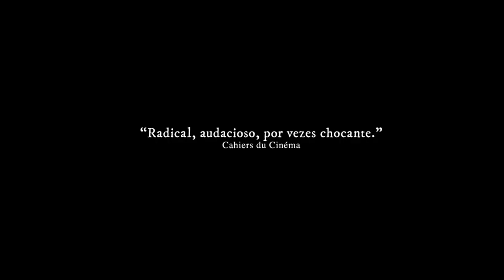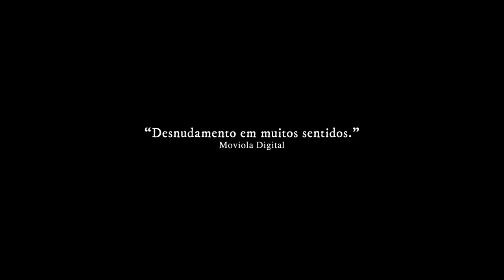A ROSA AZUL DE NOVALIS | Trailer Oficial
Lançamento de dezembro da Sessão Vitrine, 'A Rosa Azul de Novalis', de Gustavo Vinagre e Rodrigo Carneiro, já está disponível nas plataformas digitais.